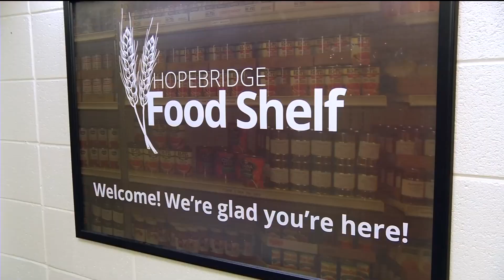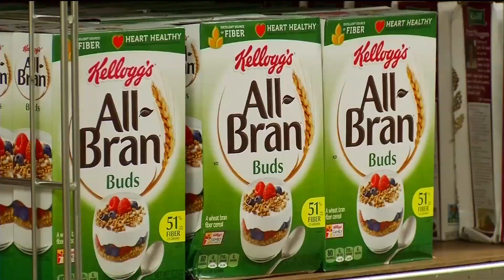New Hope food shelf gives perspective on poverty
Minnesota's overall poverty rate is declining, however more people are using local food shelves. A small, lesser known food shelf in New Hope is trying to help people with food insecurity.
On Monday, a small army of volunteers restocked the shelves at the HopeBridge food shelf. Even though it's in the middle of New Hope, they say a lot of people don't know about it. The food shelf is part of New Hope Church and is 100 percent funded by the congregation. They're trying to reach out.
"If our neighbor has a need, all of us have a responsibility to help meet that need," said Cassie Davison Bair, HopeBridge's community outreach director.
The food shelf opened in 2009 and serves residents in Plymouth, New Hope and Crystal.
"We have definitely seen more residents coming here, looking for affordable housing, looking for jobs that can help meet their family's needs," explained Davison Bair.
Davison Bair says people don't always think of poverty when it comes to the northwest metro, but it does exist. HopeBridge has seen a rise in single, older women.
The facility is not only dishing out food, but they're feeding souls, offering spiritual guidance to anyone who might need it.
"If they come through the door and they leave just a little bit more hopeful, or positive then when they came in, that's the best," said Davison Bair.
HopeBridge is open Thursday from 4 p.m. to 8 p.m., and Saturday from 9 a.m. until noon. For more information on services or volunteer opportunities,